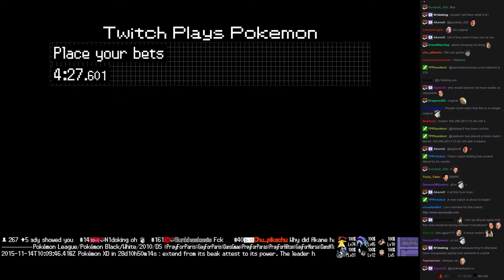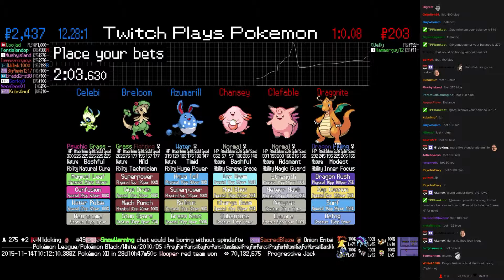Twitch Plays Pokémon Battle Revolution - Match #29387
Match #29387 [Blue: Azumarill, Breloom, Celebi] vs [Red: Chansey, Clefable, Dragonite]